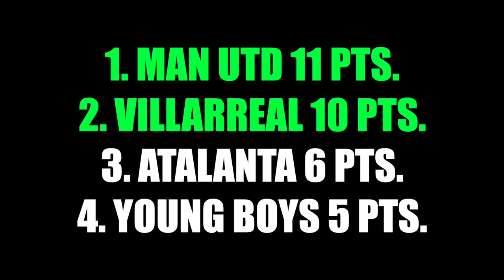Villarreal ● Road to the Semi Final - 2022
Villarreal was the surprise of this Champions League season, defeating European giants Juventus and Bayern Munich after the group stage with exciting football. With the likes of Danjuma, Gerard Moreno and Parejo, this team has the real fighting spirit besides the class and skills they possess on the field. The team from a small village in Spain was unable to beat Liverpool in the semi final but what a battle and a joy it was to watch this team perform this year. I hope you enjoy this video as much as I enjoyed making it!

Vanemas